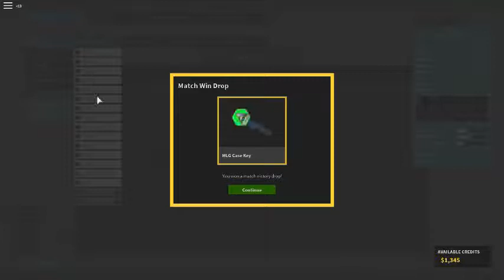Honey Badger (Phantom Forces)